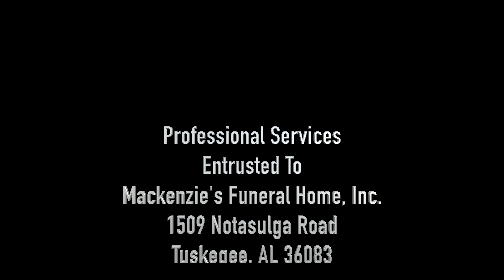McKenzie's Funeral Home "Mary L Tinsley"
Obituary for Mary Tinsley

TINSLEY, Ms. Mary a resident of Notasugla, Alabama passed December 28, 2020 in Community Hospital, Tallassee, AL. Funeral Services will be held at 9:00 am on Tuesday, January 5, 2021 at McKenzie's Funeral Home. Visitation will be held on Monday, January 4, 2021 from 2:00 - 6:00 pm at the funeral home.